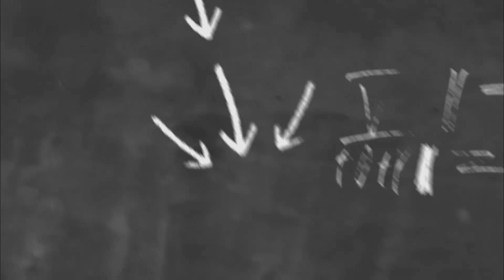My Son Shawn Graduation Day Vlog #104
This Live Stream or Videos is property and own by PAPA DEO TV YouTube Channel.

TO ALL MY FRIENDS LETS USE STREAMYARDWant to create live streams like this?